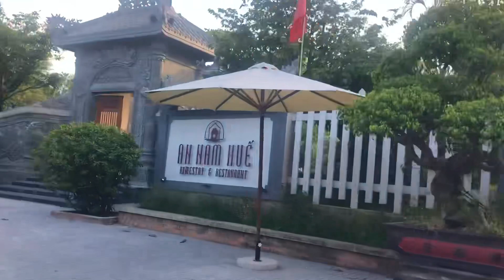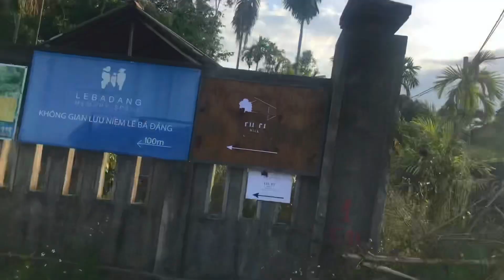Phố Bùi Viện Lên Phố Núi Xứ Huế Giờ Quá Xịn Sò Toàn Nhà Nghĩ Dưỡng View Cực Đẹp | Yên Vui